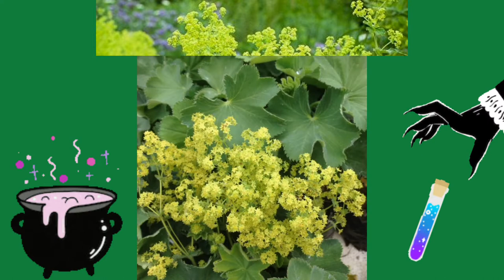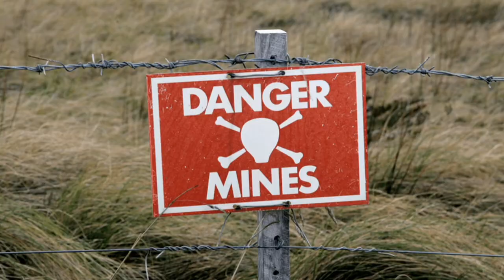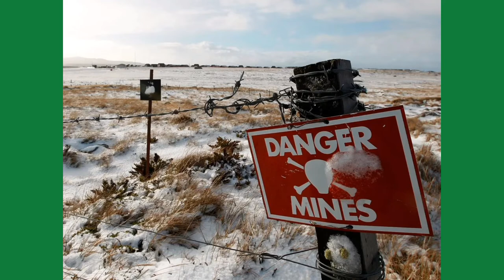Aslanpençesi - Alchemilla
"Aslanpençesi yani Alchemilla, gülgiller yani Rosaceae familyasından olup bildiğimiz güllere neredeyse hiç benzemeyen çok yıllık bir otsu yabani bitki ailesidir.  Alchemilla familyası, alt türlerinin büyük çoğunluğu Avrupa ve Asya kıtasının ılıman ve kutup altı kuşağında öbekler halinde görülen, ama Amerika ve Afrika’nın dağlarında da endemik türlerine rastlanan 300 civarında üyesi olan bir ailedir. Aslanpençesi, Meryem ana ile ilişkilendirilen bir bitkidir. Ona aslan pençesi denmesinin nedeni ise aslan pençesine benzetilen yapraklarıdır. Yelpaze şeklinde uçları dişli olan tüylü yaprakları bitkiyi soğuğa ve ıslanmaya karşı dayanıklı kılar, hatta dağlık bölgelerde çok daha tüylü olanlarına da rastlanıyor.  Yeşilimsi sarı renkli ve taç yaprağı olmayan küçük çiçekleri öbekler halinde yaz başında açar.
Okan Akkoyunlu
Videodaki görseller: Yandex